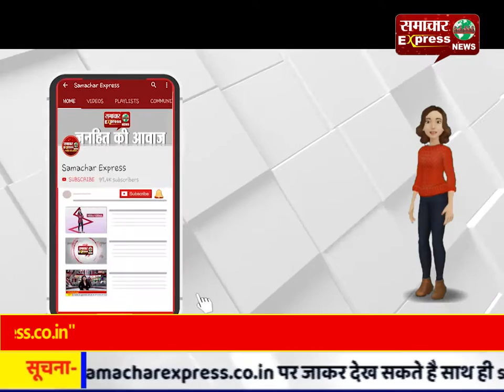हर वर्ष बढ़ेगा एमएसपी-कृषि मंत्री जेपी दलाल